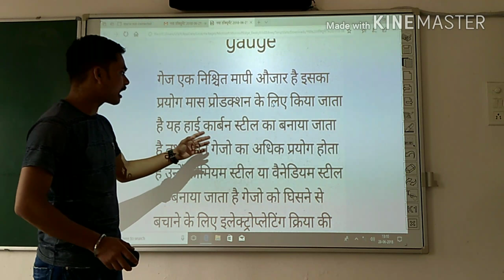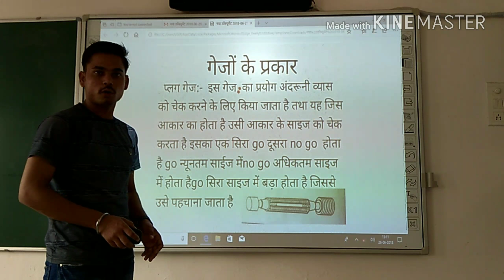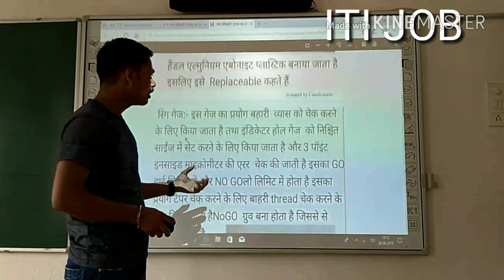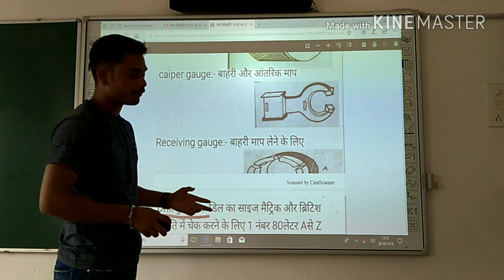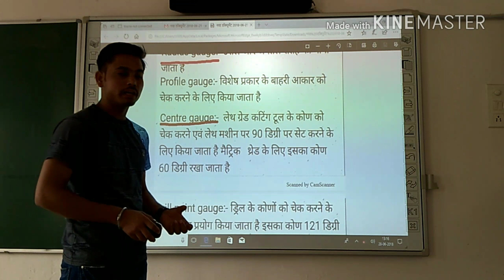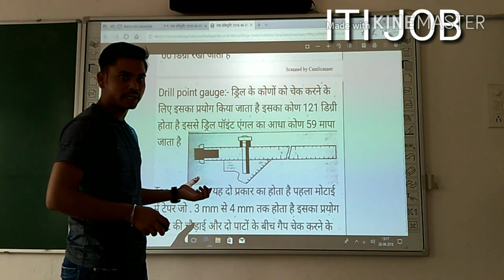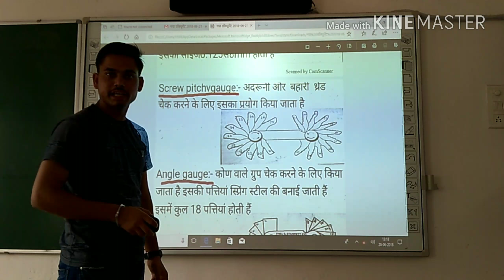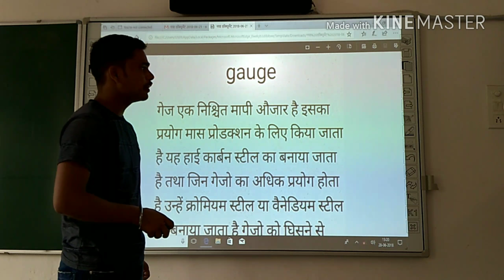Ordinance factory most question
Gauge topic most question